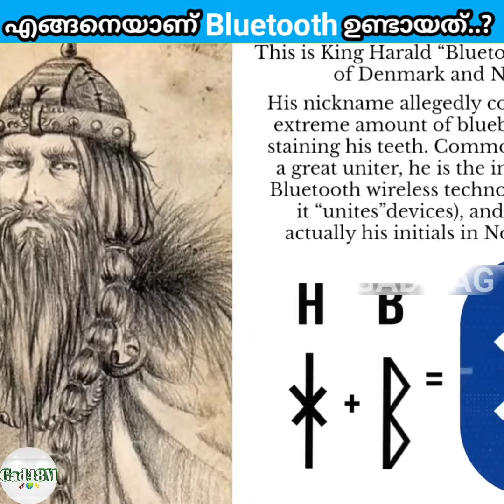ലോകം മുഴുവനും ഉൾക്കൊള്ളുന്ന വാച്ച് 🤯🤯 Like ഇടണം ❤️